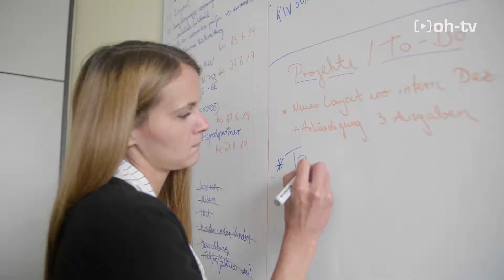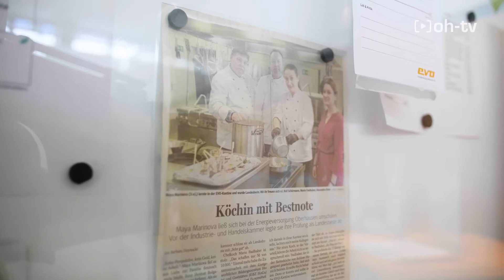evo schafft Zukunftschancen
Die evo bietet vielfältige Ausbildungen im kaufmännischen und gewerblichen Bereich an: Für den Ausbildungsstart zum 1. September 2020 suchen wir Mechatroniker, Elektriker für Betriebstechnik, Industriekaufleute und Köche - was euch erwartet, könnt ihr euch hier anschauen!